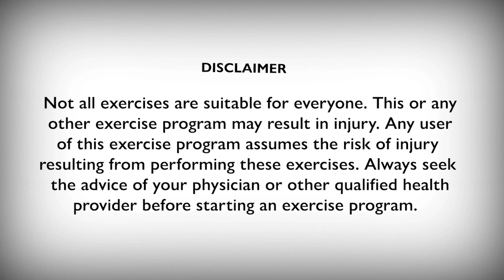Meditation, Breathwork, and Mental Focus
Meditation is the transforming of the mind. Learn to relax and reflect in this class proven to decrease stress and improve your mood and self-awareness.

Not all exercises are suitable for everyone. This or any other exercise program may result in injury. Any user of this exercise program assumes the risk of injury resulting from performing these exercises. Always seek the advice of your physician or other qualified health provider before starting an exercise program.